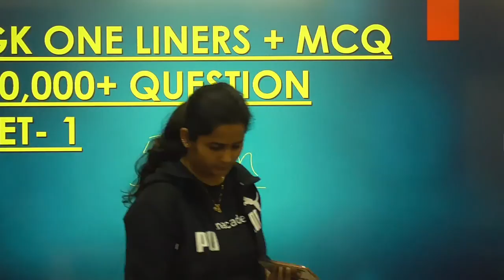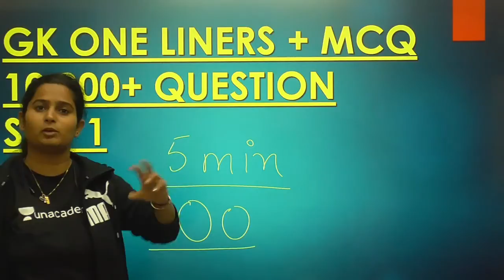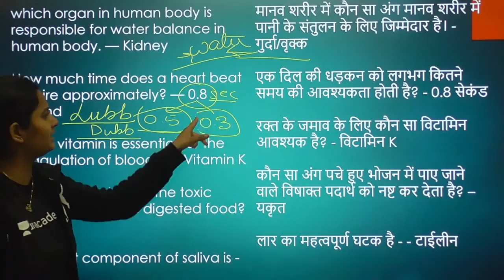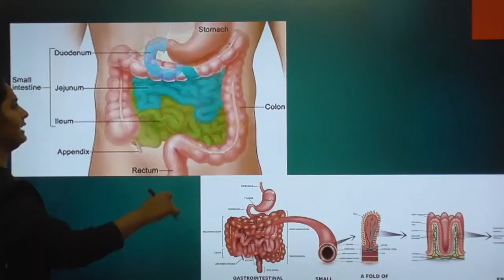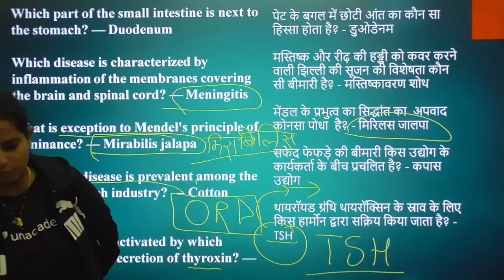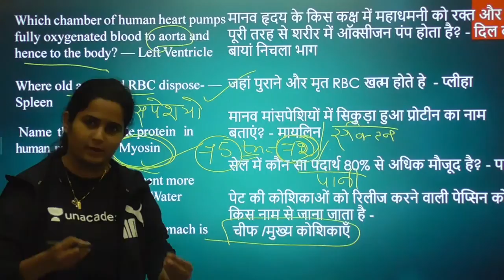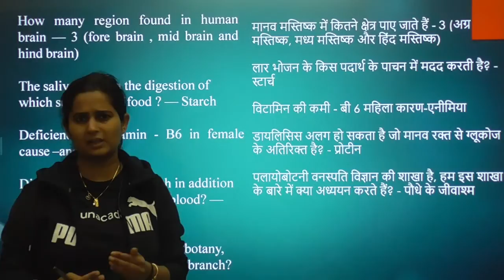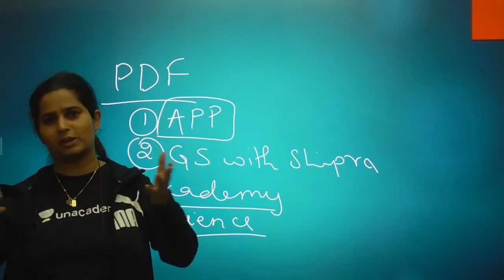7:00 PM - SSC & Railway 2020-21 | GK मंत्र by Shipra Ma'am | 10000+ Questions (Series-1)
✿ Morning Shows:
05:00 AM - Current Affairs Quiz Show by Bhunesh Sir
06:30 AM - One Word Substitution & Idioms by Harsh Sir
07:00 AM - The Hindu Editorial by Harsh Sir
08:00 AM - Current Affairs Show by Bhunesh Sir
08:40 AM - Vocabulary Show by Harsh Sir

✿ RRB NTPC 2019-20 सफलता Batch:
09:00 AM - General Awareness by Rohit Sir
09:30 AM - General Science by Neeraj Sir
10:15 AM - Reasoning by Deepak Sir
11:00 AM - Maths by Sahil Sir

✿ RRB Group D 2019-20 Selection Batch:
12:00 PM - General Science by Priya Ma'am
12:30 PM - Maths by Sahil Sir
01:00 PM - General Awareness by Bhaskar Sir
01:30 PM - Reasoning by Hitesh Sir

✿ Railway/SSC Exams Special:
03:00 PM - GK by Praveen Sir
04:00 PM - Maths by Santosh Sir
10:00 PM - Maths by Sajjan Sir

✿ Bank Exams 2020-21:
02:00 PM - Maths By Amit Sir
03:00 PM - Reasoning by Sachin Modi Sir
04:00 PM - Banking Awareness by Abhijeet Sir
05:00 PM - English by Narendra Sir

✿ SSC/Banking/All Exams:
05:00 PM - English by Aisha Ma'am

✿ SSC Steno/CHSL/CGL 2020-21 Foundation Course:
06:00 PM - GS by Priya Ma'am
06:30 PM - Reasoning by Deepak Sir
07:00 PM - GA/Current Affairs by Bhaskar Sir
07:30 PM - English by Sandeep Kesarwani Sir
08:00 PM - Maths by Dhasu Sir

✿ RRB NTPC, Group D, SSC, Defence, State PSC:
08:00 PM - Science by Amrita Ma'am

✿ RRB NTPC 2020 Master Stroke:
7:15 PM - Reasoning by Ritika Tomar
9:00 PM - Maths by Rahul Deshwal

✿ SSC JE 2020-21 (Technical) Crash Course:
03:00 PM - Mechanical Engg. by Neeraj Sir
10:00 PM - Electrical Engg. by Ashish Sir
10:00 PM - Civil Engg. by Sandeep Jyani Sir

✿ All Competitive Exams:
06:15 AM - Maths by Ajay Choudhary Sir
11:30 PM - Maths by Ayush Sir

1. One Subscription, Unlimited Access
2. Learn from your favorite teacher
3. Real time interaction with teacher
4. You can ask doubts in live class
5. Limited students
6. Download the videos & watch offline